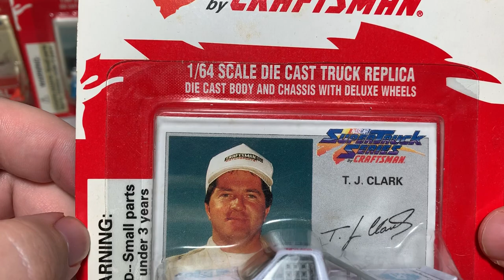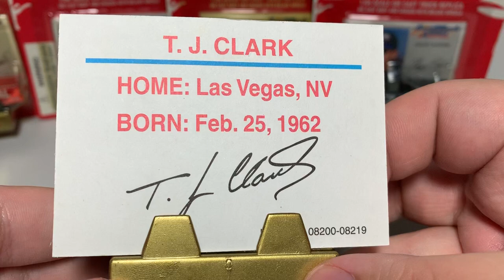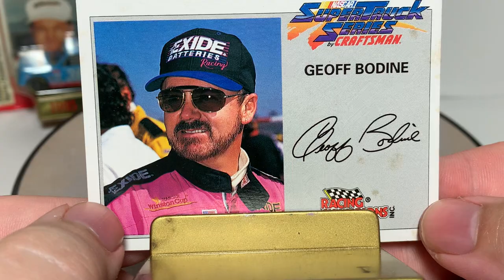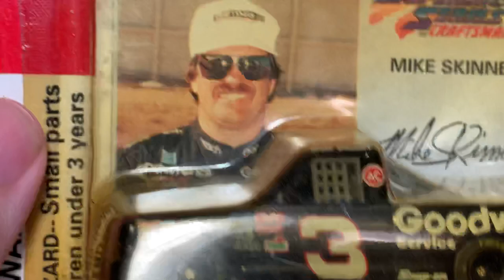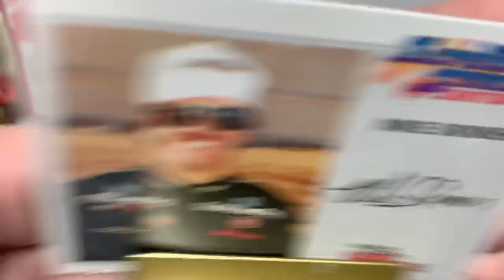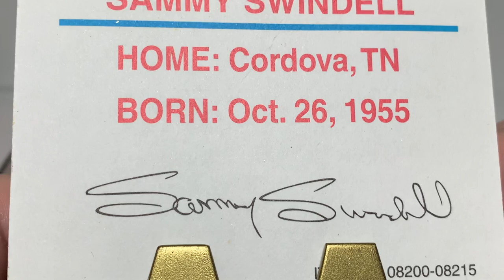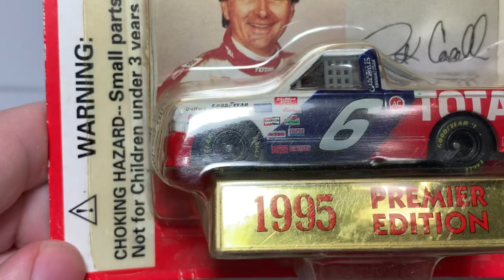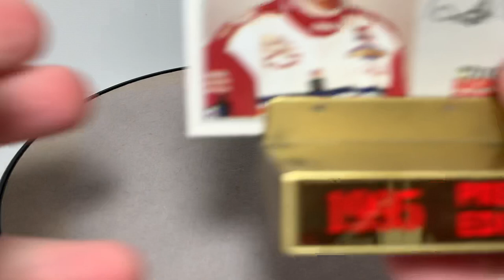Racing Champions 1995 Premiere Edition 1:64 Nascar Super Truck Series by Craftsman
Here’s my review of of the Racing Champions 1995 Premiere Edition 1:64 Nascar Super Truck Series by Craftsman.

Oh! And I totally planned on using the turntable in this video as you can tell but um, nope lol anyways click the link if you’d want to order one for your die-cast display

Find me/Follow me everywhere @jasonastrain69